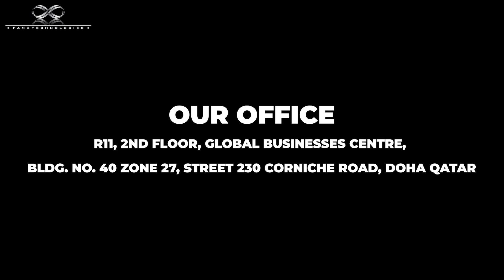FAMA Technologies Qatar New Branch| Drive Thru | Digital Signages | Now In Qatar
🌐Hello, Qatar!

FAMA Technologies proudly announces the opening of our Qatar branch office. 🇶🇦💙 We are excited about fostering collaboration, driving innovation, and contributing to the tech landscape in this incredible country!

Our dedicated team in Qatar will tirelessly work to ensure the continued delivery of the high-quality solutions and support that FAMA Technologies is renowned for.

تعلن شركة فاما لتقنية المعلومات بكل فخر عن افتتاح مكتبنا الفرعي في قطر. 🇶🇦💙 نحن متحمسون لتعزيز التعاون وتحفيز الابتكار والمساهمة في المشهد التكنولوجي في هذا البلد المذهل!

سيعمل فريقنا المتفاني في قطر بلا كلل لضمان استمرار تقديم الحلول عالية الجودة والدعم الذي تشتهر به شركة فاما لتقنية المعلومات

📌Location

Office No. R11, 2nd Floor, Global Businesses Centre Bldg. No. 40 Zone 27, Street 230 Corniche Road, Doha Qatar

About FAMA Technologies

FAMA Technologies specializes as a One Stop Shop offering high-end IT solutions to the Hospitality and Retail Verticals. A part of the FAMA Holding group, FAMA Technologies grew rapidly since its inception in 2007 and now enjoys a position of a market leader. Our tech-based solutions include IT Infrastructure, Point of Sales Systems, Retail Management Systems, Digital Signage Solutions, Paging Systems, Table Services, Self-Ordering kiosks, Drive Thru, Proximity Technology Solutions, and innovative Social Wi-Fi. We also handle Service Level Agreements (SLAs) for all of our products. Given our wide reach and one-stop-shop capabilities, FAMA Technologies suffices as an optimal business partner with a consultative acumen to perform the assessment, planning, supply, installation, testing, and maintenance for any technological project at hand. We cater to Global Restaurant Chains and are pioneers in QSR, Casual Dining, and Upscale Dining.